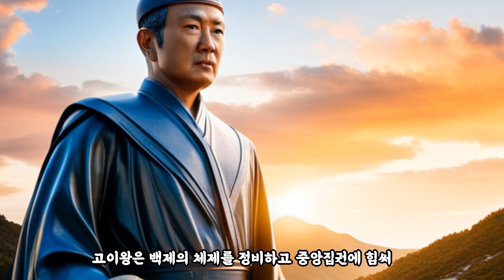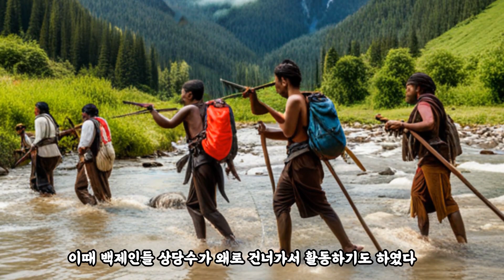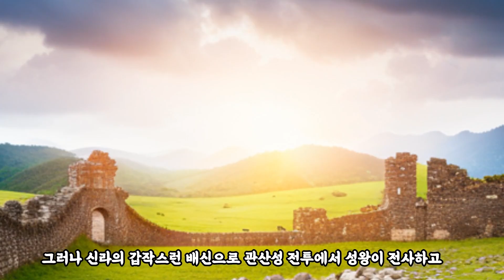백제의 전성기, 4세기 근초고왕과 후예들 - 타임맵 한국사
타임맵 한국사 연표 바로가기

[한국사] - 고구려의 영토팽창과 전성기, 광개토대왕의 등장